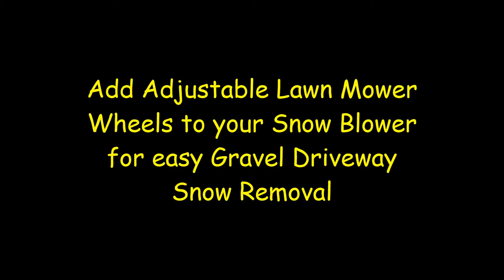Snow Blowing on Gravel Driveways (Adjustable Front Wheels)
Add wheels to your snow blower to clear gravel driveways without launching rocks.